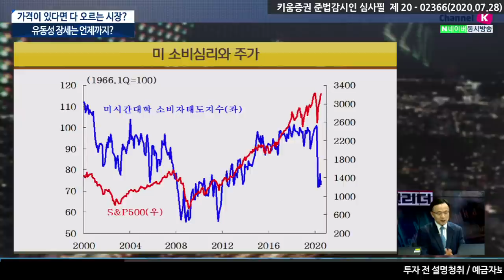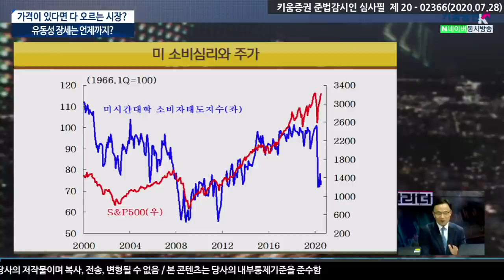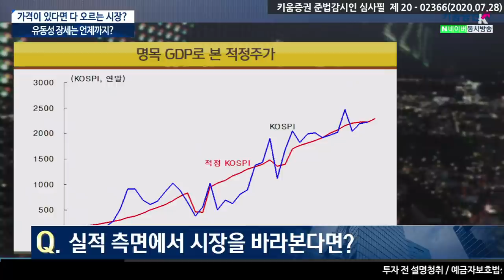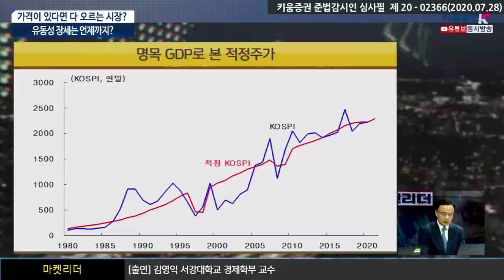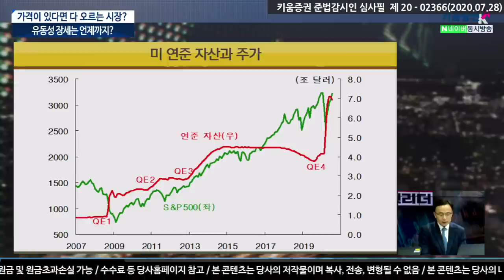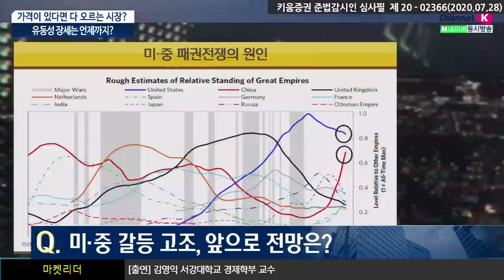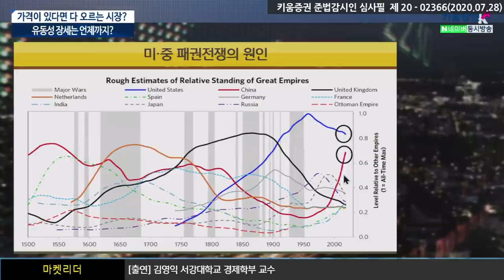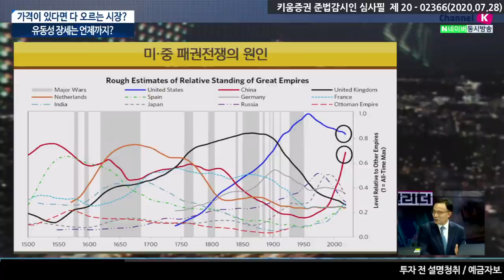가격이 있다면 다 오르는 시장? 유동성 장세는 언제까지? (이진우의 마켓리더.시장분석/with.김영익교수​​​/20.07.28)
1부
'돈의 힘', 언제까지 이어질까?
미중 갈등, 전망과 중국 투자 전략
개인들 유혹하는 제약주...어찌하오리까?​
이진우 GFM투자연구소장, ​김영익 서강대학교 경제학부 교수​
「좋아요」와 「구독」잊지 말고 눌러주세요